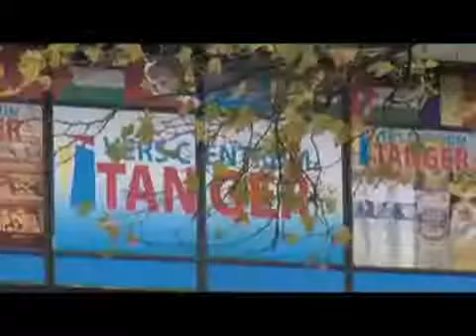NRW ontbijtsessie 4 juni 2014 - Tanger filmpje 3